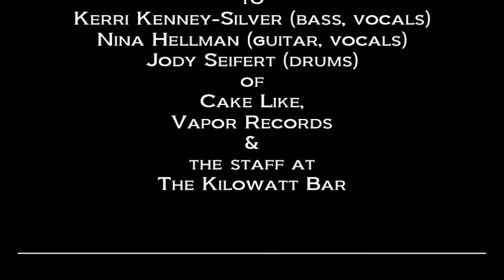CAKE LIKE: Latin Lover (LIVE) Aug 17, 1997 Kilowatt Club, San Francisco, CA, USA Kerri Kenney-Silver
CAKE LIKE

“Latin Lover” (LIVE)

Setlist

1. Franchise
2. Suck
3. The New Girl
4. Latin Lover
5. Groovy
6. Pretty New
7. Karate Chop (b-side)
8. Truck Stop Hussy
9. The American Woman
10. Lorraine's Car
11. Wendy
12. Bum Leg
13. Mr. Fireman
14. Billy Boy

Special Thanks
to
Kerri Kenney-Silver (bass, vocals)
Nina Hellman (guitar, vocals)
Jody Seifert (drums)
of
Cake Like,
Vapor Records

Dennis McGowan

Produced By
Dan Kennedy